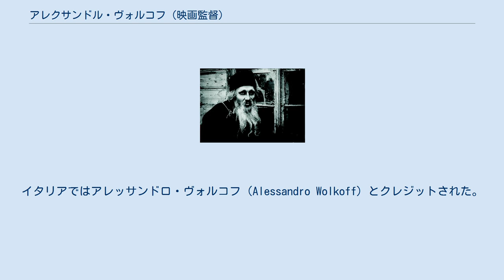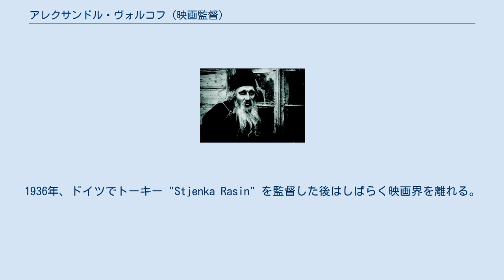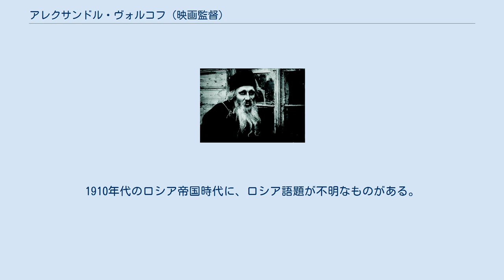アレクサンドル・ヴォルコフ (映画監督)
アレクサンドル・ヴォルコフ（ラテン文字表記：Alexandre Volkoff / ロシア語: Александр Волков, 1885年12月27日 - 1942年5月22日）は、ロシア帝国（現在のロシア）からフランスに亡命した映画監督、俳優、脚本家である。
イタリアではアレッサンドロ・ヴォルコフ（Alessandro Wolkoff）とクレジットされた。
 『ペェター・セルギー』（1917年）。
 1885年12月27日、ロシア帝国のモスクワに生まれる。
 1913年、モスクワに拠点を置く映画会社ティマン&ラインハルトが製作するヤーコフ・プロタザノフ監督の短篇映画に出演し始め、同年、ヴォルコフも同様に短篇映画を監督し始める。
ヨシフ・エルモリエフのエルモリエフ商会では、1917年、ヤーコフ・プロタザノフと共同でイワン・モジューヒンが主演した『ペェター・セルギー』を監督、同作は1925年に日本でも公開された。
 1920年、プロデューサーのヨシフ・エルモリエフ、俳優のイワン・モジューヒンらとともにフランスに移住・亡命した。
パリ郊外のセーヌ＝サン＝ドニ県モントルイユに拠点を移したエルモリエフのもとで、映画を監督する。
 1927年、『ナポレオン』でアベル・ガンスの助監督を務める。
1928年、ドイツの映画会社ウーファで『東洋の秘密』を監督している。
1936年、ドイツでトーキー "Stjenka Rasin" を監督した後はしばらく映画界を離れる。
1941年、イタリアの映画会社ティタヌスが製作したルイザ・フェリーダ主演のトーキー "Amore imperiale" を監督して復帰するが、これが最後の監督作となった。
 1942年5月22日、イタリアのローマで死去した。
満56歳没。
 特筆以外すべて監督作である。
1910年代のロシア帝国時代に、ロシア語題が不明なものがある。